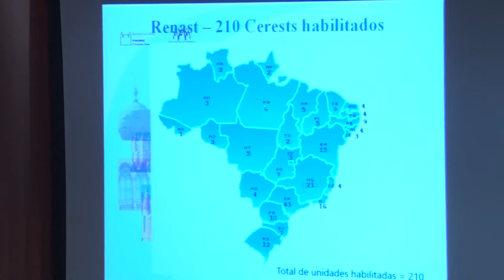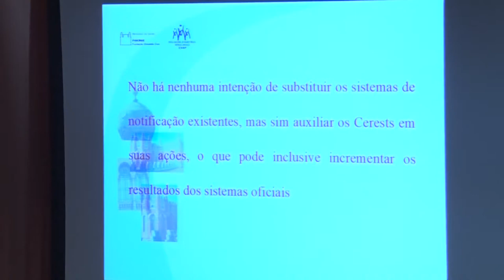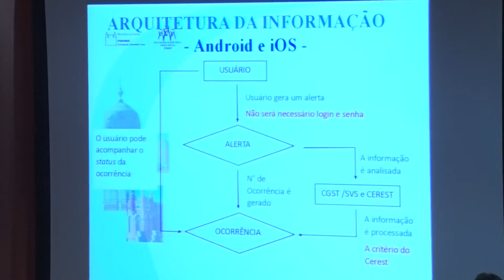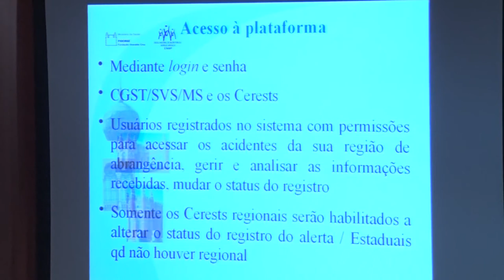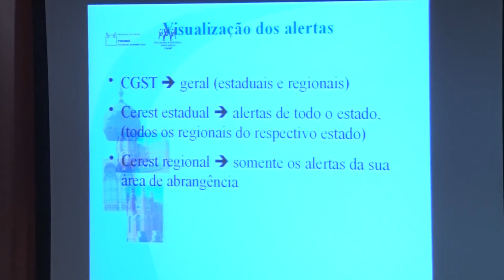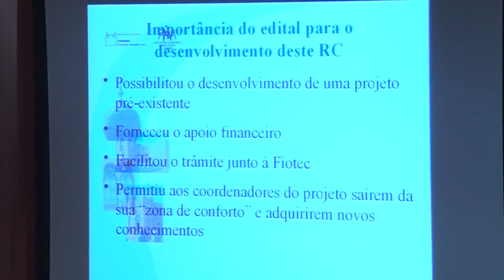EDITAL - REA Alerta de acidentes de trabalho